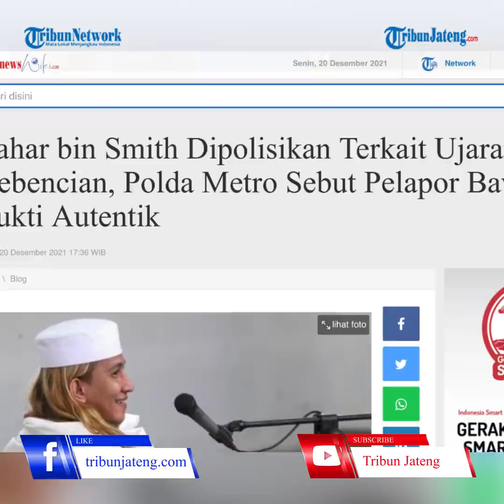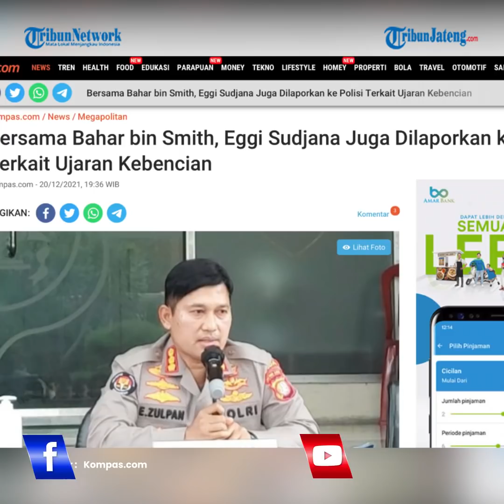Polisi Kantongi Bukti Habib Bahar dan Eggi Sudjana Hina Jenderal Dudung Abdurachman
Polisi menyebut pihak pelapor dari aktivis Eggi Sudjana dan pendakwah Bahar bin Smith memiliki bukti autentik atas laporan yang dilayangkan.

Kendati demikian, Kabid Humas Polda Metro Jaya Kombes E Zulpan tak membeberkan apa bukti yang diserahkan oleh pelapor dalam laporan tersebut.